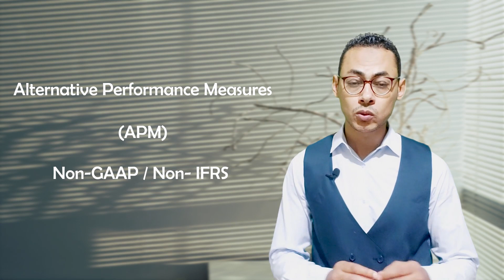EBITDAC | مؤشر الربحية الجديد، هل مؤشر عادل ام مُضلل؟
مؤخراً كان في إتجاة إن التكاليف والخسائر المُرتبطة بفيروس كورونا تُعامل معاملة الفوائد والضرائب والإهلاك والإطفاء ولا يتم خصهما من رقم الربح المستخدم في قياس إداء الشركة.

من ناحية الشفافية يا ترى الكلام ده تداعياته أيه ؟! ومن المستفيد ؟!

: تابعنا على
الفيسبوك